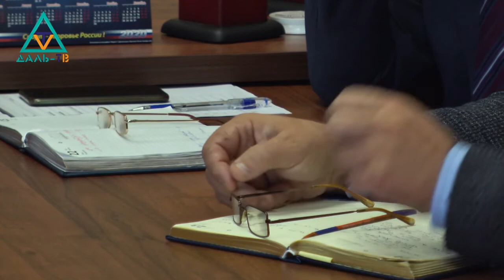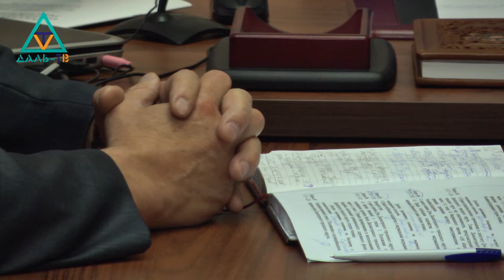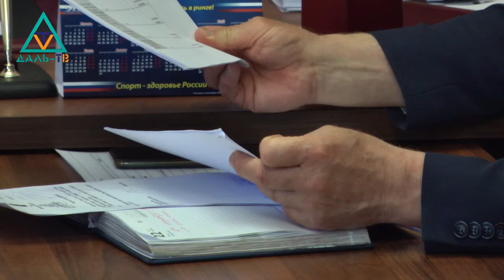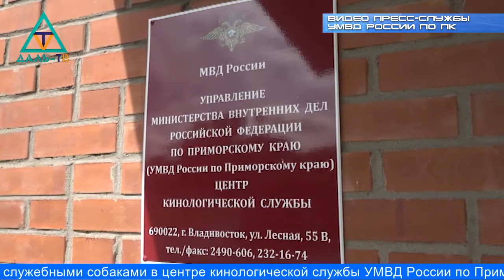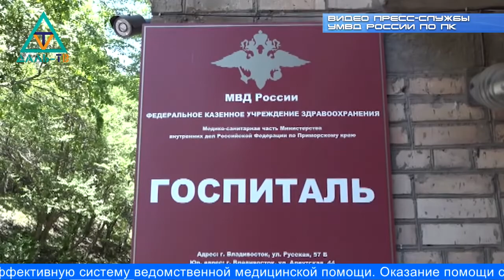22 06 20 Коротко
00:18 - Еженедельное аппаратное совещание
08:58 - 22 июня - День памяти и скорби
10:19 - Информация пресс-службы УМВД России по Приморскому краю. День кинолога.
15:11 - Информация пресс-службы УМВД России по Приморскому краю. День медика.